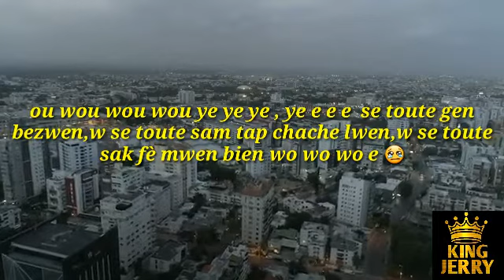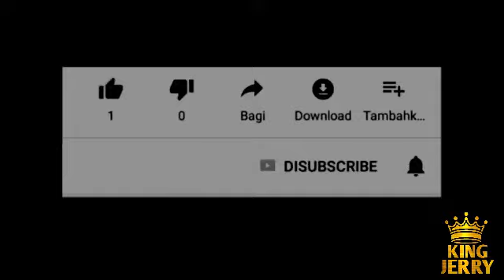😢 se toute sam gen bezwen,w | video misik officiel \ King Jerry| guerby Prodz | pasgal